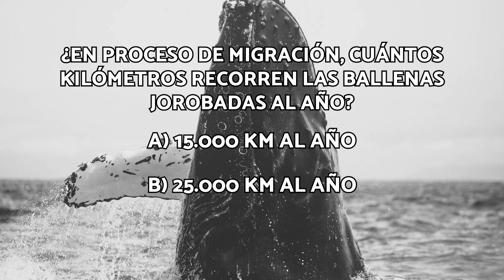¿Qué COME una BALLENA JOROBADA? 🐳 (Curiosidades, hábitat y alimentación)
⬇️APUNTES⬇️
🐳¡Descubre las CARACTERÍSTICAS y CURIOSIDADES de la BALLENA JOROBADA! 🐳 Aprende sobre su gran capacidad acrobática, sus cantos cautivadores y sus largos procesos de migración. En este vídeo de BioEnciclopedia, te contamos todo lo que necesitas saber sobre la ballena jorobada. ¡Empezamos!
Las ballenas jorobadas han cautivado a la humanidad durante siglos con sus cantos, inspirando mitos y leyendas.

Características de la ballena jorobada
La ballena jorobada es un cetáceo que pertenece al suborden de los misticetos o ballenas con barbas, que se caracterizan por su gran tamaño, su coloración gris oscuro con manchas blancas y sus largas aletas pectorales. El tamaño de la ballena jorobada es de entre 12 y 16 metros de longitud y puede llegar a pesar entre 25 y 40 toneladas. Su boca es también de gran tamaño y sirve para filtrar el agua en busca de alimento.

¿Dónde vive la ballena jorobada?
Esta especie de ballena vive en todos los océanos del mundo y realiza migraciones estacionales entre las zonas de alimentación en las regiones polares y las zonas de reproducción en las regiones tropicales y subtropicales.

Alimentación de la ballena jorobada
Estas ballenas se alimentan principalmente de plancton, conjunto de organismos microscópicos que flotan en el mar, y de peces pequeños, como arenques y caballas. Sin embargo, también son grandes amantes del krill.
El krill es un tipo de crustáceo diminuto que abunda en las aguas frías, lugares a los que las ballenas migran en verano, de manera que la alimentación se convierte en algo estacional para ellas.

Reproducción de la ballena jorobada
La reproducción de la ballena jorobada es un proceso complejo y fascinante que involucra rituales de cortejo y competencia entre los machos, ya que estos animales no forman parejas estables, sino que son polígamos.
Estas ballenas aprovechan las cálidas aguas tropicales para aparearse, después de viajar desde las zonas polares donde se alimentan. Durante esta etapa del año, los machos emiten cantos complejos y variados para atraer a las hembras y para intimidar a otros machos. Tras la fecundación, las hembras tienen una gestación de unos 11 meses, que termina con el nacimiento de una sola cría. Esta es alimentada y cuidada durante un año, posteriormente abandona el grupo para pasar el resto de su vida en solitario.

Amenazas y conservación de la ballena jorobada
Actualmente, se estima que hay unos 80.000 ejemplares de ballena jorobada en todo el mundo y estos se distribuyen, principalmente, en cuatro poblaciones: el Atlántico Norte, el Atlántico Sur, el Pacífico Norte y el Pacífico Sur. Según la Unión Internacional de Conservación de la Natura, la ballena jorobada no está en peligro y se clasifica como “preocupación menor”.
Sin embargo, sus principales amenazas son la caza histórica y actual, la contaminación acústica, el cambio climático, las colisiones con embarcaciones y las redes de pesca. Para combatir estas amenazas, se han implementado medidas internacionales, como la prohibición de la caza comercial, el establecimiento de áreas protegidas, el monitoreo de las poblaciones y el fomento del avistamiento responsable.

Curiosidades de la ballena jorobada
La ballena jorobada es una de las especies más cantarinas, ya que sus canciones se pueden escuchar hasta a 160 kilómetros de distancia y duran entre 10 y 20 minutos. Tienen una gran capacidad de salto y pueden elevar hasta dos tercios de su cuerpo fuera del agua, realizando acrobacias y rápidos giros. Son animales muy sociables y familiares, dado que forman grupos pequeños. Además, son capaces de colaborar con otras especies para cazar o defenderse de depredadores.
BioEnciclopedia es un canal de información de temas relacionados con la naturaleza y la ecología. Podrás encontrar información sobre el reino animal, la biología, la biodiversidad, el reino vegetal, el cuerpo humano, el ser vivo, el calentamiento global y muchísimas más cosas. ¡No dejaremos ninguna duda por resolver!